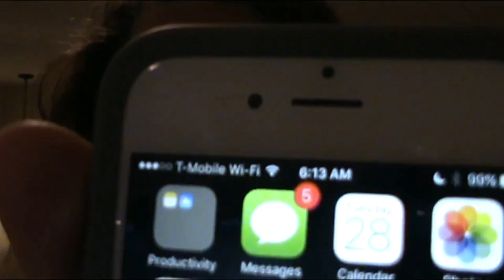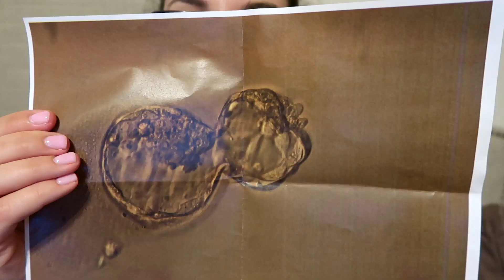OUR IVF AND SURROGACY JOURNEY TO BABY!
Our journey to baby #3 has been a rollercoaster ride! Check out how we got to this point! IVF and surrogacy has been a true blessing.